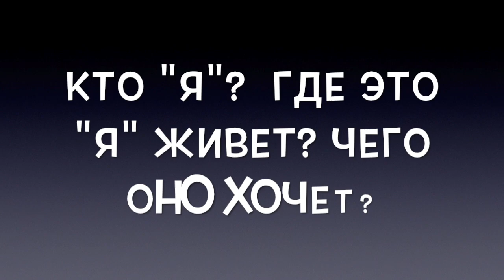"Что есть"я" или как не путать его со своей личностью". Екатерина Приморская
Как построен эфир:   2 медитации и «практика на день», ответы на ваши вопросы, плюс вы зададите себе вопросы:

- стараюсь ли я быть каким-то? Чему, кому я соответствую?
- Мне надо быть каким-то? Что в этот момент чувствую в теле? Какие ощущения?

Упражнения из телесной практики:
Произнести после настройки с телом местоимение «я». Какие ощущения приходят: сжатие или освобождение? Если сжатие, что в себе я не принимаю? Или ненавижу? и тд.

- Чем выгодно жить в ложном «я», зачем я предпочитаю оставаться в иллюзиях?
(И другие)

Медитация-упражнение на растождествление личности и ума.
1. Рассматриваем личность, как нечто, что вокруг своего центра и сути, как карусель вокруг центра
2. Пробуем принимать все свои ипостаси и черты.
3. Дыхание сердцем, сердечным центром
4. Учимся после медитации принимать и понимать свои реакции

Медитация-практика: приоритет на ощущениях, разделяем зерна от плевел, изучаем, есть ли синхронизация между мозгом и чувствами в своём центре

Напишите, какой результат?